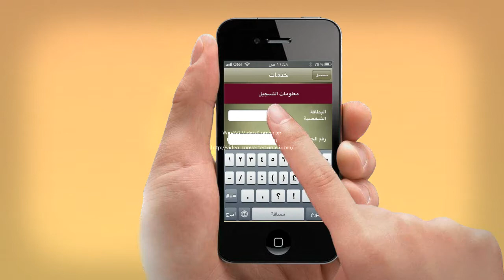شرح عملية تسجيل